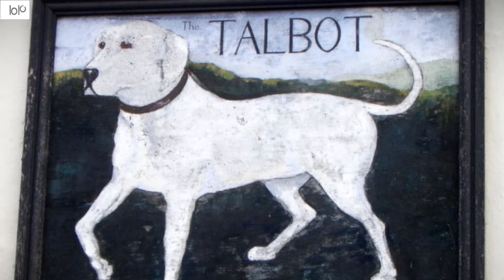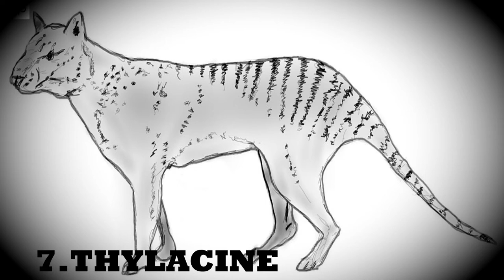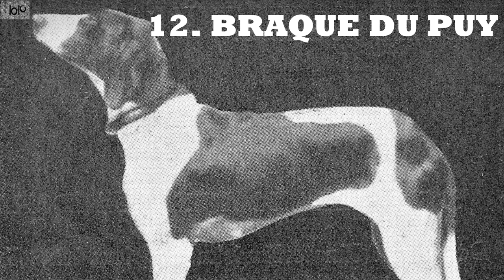15 Cutest Dog Breeds That Have Gone Extinct You Probably Don’t Know in 2021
Dogs have various breeds in which you may never have heard  before. Sadly, these dog breeds may no longer exist in the modern world. Dogs tend to disappears out of sight due to people no longer
finding these dogs fashionable or no longer needed in the household. In this video, I am going to provide you with information about  15 extinct dog breeds.

extinct dogs,
biggest extinct dogs,
Cutest Dog Extinct in 2021,
Dog Breeds that extinct,
extinct species,
Ancient Dog Breeds On Earth,
weirdest dog breeds,
strangest dog breeds,

Extinct Animal 2021